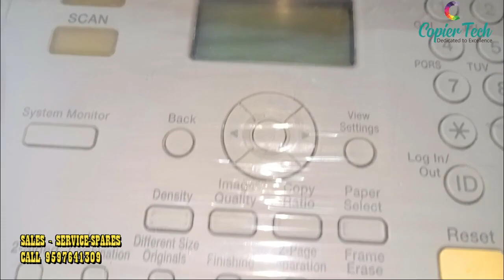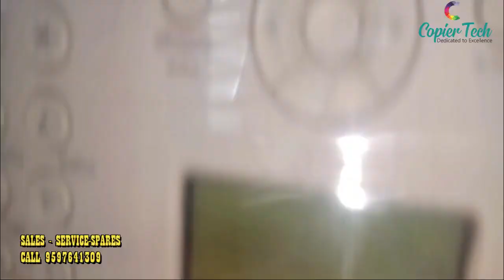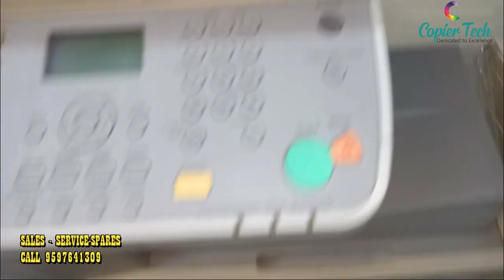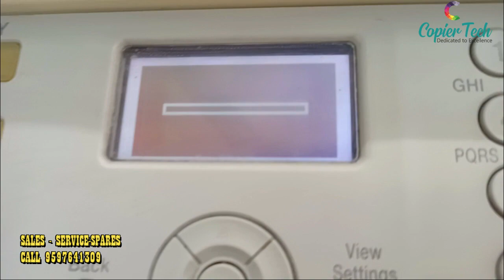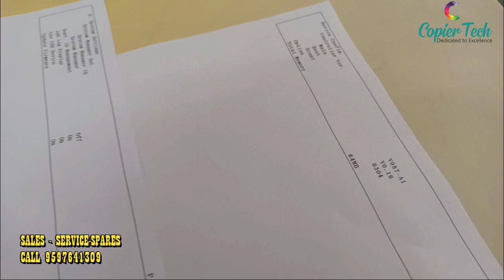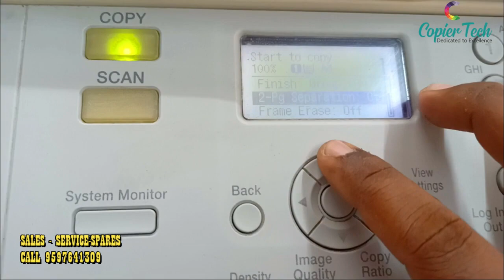LOW PRICE XEROX MACHINE BELOW 20,000 CANON IR 2318 COPIERTECH TAMIL